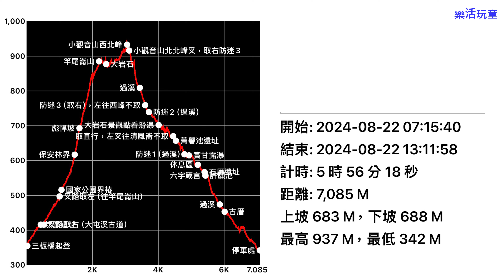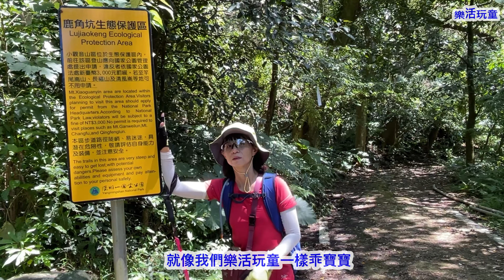竿尾崙山｜小觀音山西北峰｜大屯溪古道大O型［樂活玩童NO.149]2024/08/24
三板橋～竿尾崙山～小觀音山西北峰～大屯溪古道大O型

行程分享
1、須申請「鹿角坑生態保護區」，才能進入小觀音山西北峰。
若無申請，留意影片 14:32處叉路要右下接大屯溪古道完成小O型。
2、沿途很多叉路、有多種路線走法，務必下載軌跡圖。
3、推薦2個很棒的休息點
①過清涼崙叉路，影片  24:47處
②過金童嶺叉路，影片  34:12處。

分段章節
0:00前導說明
0:40三板橋➡️登山口
01:31登山口➡️國家公園區界
05:24 國家公園區界➡️竿尾崙山
10:26竿尾崙山➡️需申請入園叉路
15:26需申請入園叉路➡️小觀音山西北峰
18:14小觀音山西北峰➡️防迷3號
21:22防迷3號➡️防迷2號
22:14防迷2號➡️防迷1號
32:03防迷1➡️大屯溪古厝
38:38大屯溪古厝➡️登山口
40:20心得分享

實際時間
7:15三板橋起登
7:27炭窯遺址
7:32叉路取右（大屯溪古道）
7:47 叉路取左（往竿尾崙山）
7:51國家公園界樁
8:04保安林界
8:16彪悍坡
8:58雄偉嶺
8:49竿尾崙山
9:17大岩石
9:34叉路直行（右不取）往前要申請
9:47小觀音山西北峰、北北峰叉
9:52小觀音山西北峰
9:59小觀音山西北峰叉
10:03叉路取左（艱難路線）
10:06取左
10:30過溪
10:32西北峰，北峰叉取右防迷3
10:38防迷3（取右），左往西峰不取
10:45防迷2
10:54 直行，西北峰、西峰叉路不取
11:00大岩石景觀點看滑瀑
11:04 取直行，右叉往清涼崙不取
11:07過溪（休息區）
11:15過溪
11:18過溪
11:28 過溪
11:33取直行，左叉往清風崙、菁礐池遺址不取
11:38 菁礐池遺址
11:42過溪
11:52防迷1（過溪）
12:01左叉往玉女尖不取
12:03賞甘露瀑
12:12左叉往金童嶺不取
12:14休息區（出古道口約30分鐘）
12:22石厝遺址
12:25六字真言
12:26許願池
12:36小溪澗
12:41小溪澗
12:44過溪
12:49古厝
13:11停車處